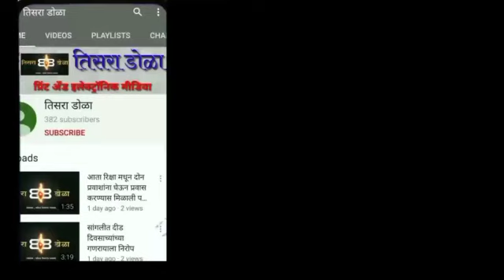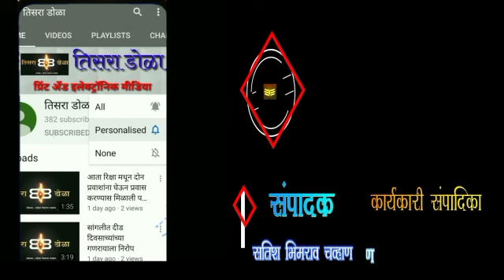पुन्हा आ. पडळकरांचा सरकारला निर्वाणीचा इशारा